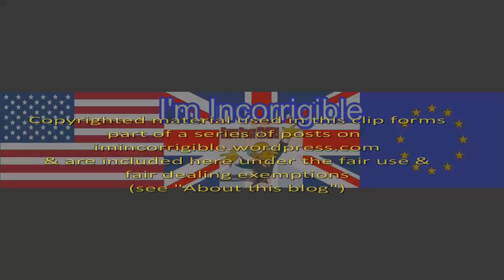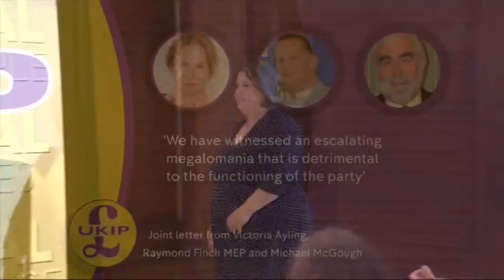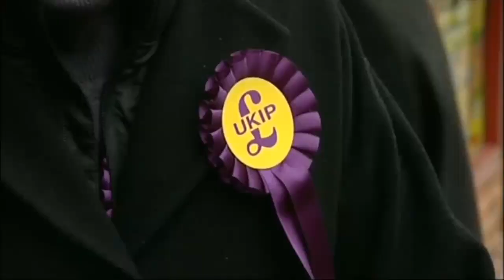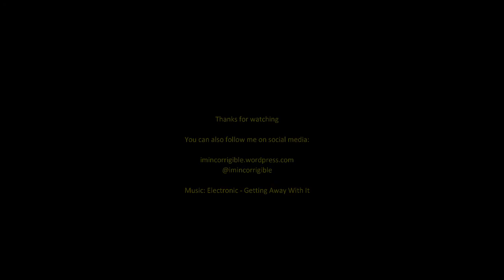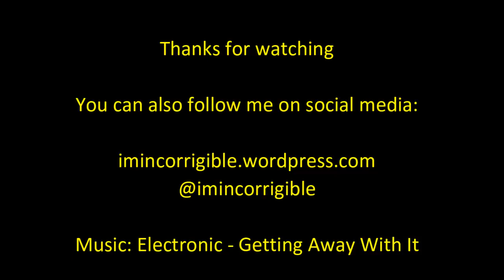UKIP Leadership race: what is the point of UKIP?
BBC News at Six & Channel 4 News 3 August 2016